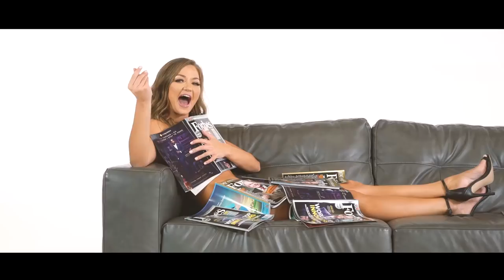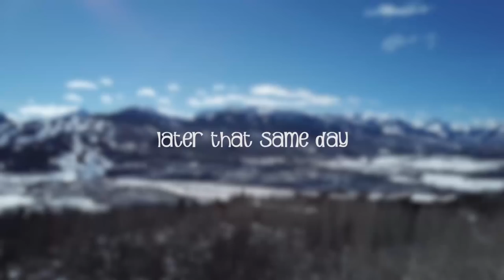EPIC GO KART RACE ON FROZEN LAKE (dangerous)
We ice karted on a frozen lake... also I explained why Jake and I got into a fight yesterday.